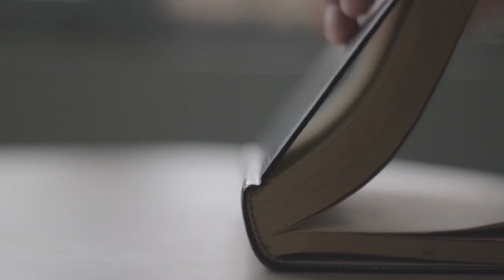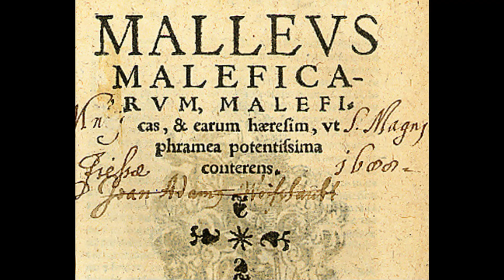Succubus and Incubus| Between Monsters and Men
Information:
“Monsters and Demons,” By Charlotte Montague
“The Cryptopedia,” By Jonathan Maberry and David F. Kramer
“The Element Encyclopedia of Magical Creatures.” By John and Caitlin Matthews
“The Dictionary of Mythology.” J.A Coleman